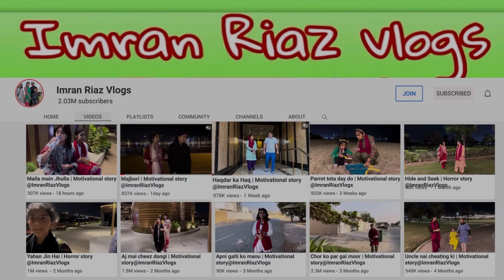Bena janay elzam nahi lagao | Motivaional story ​⁠@ImranRiazVlogs